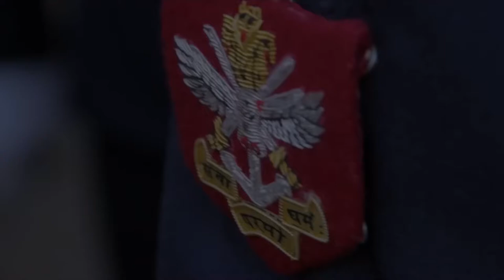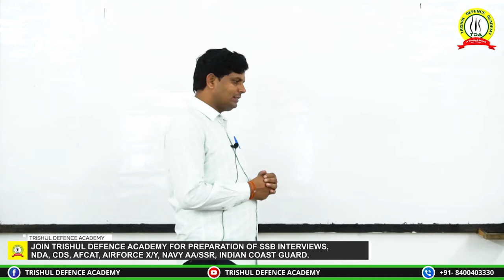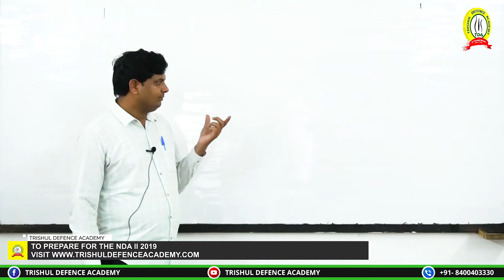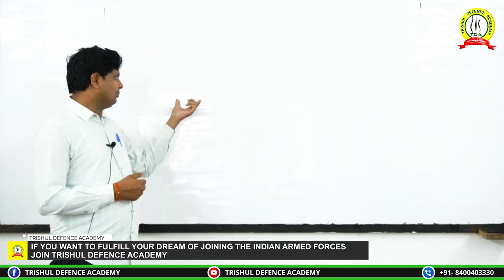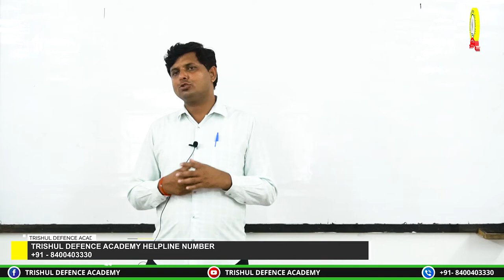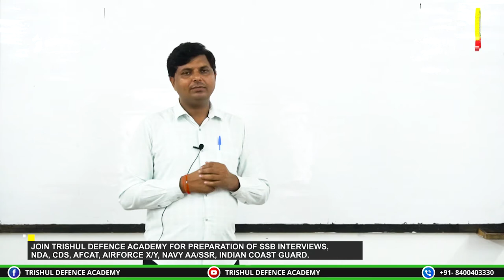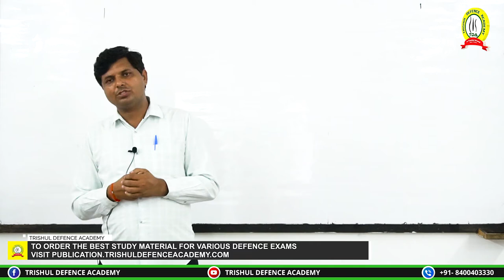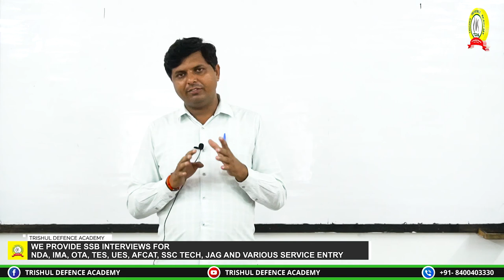NDA 02/2019 Geography IMPORTANT TIPS AND TRICKS | Best NDA Coaching In Allahabad, India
NDA 02/2019 Geography IMPORTANT TIPS AND TRICKS

Watch this video and clear all your doubts pertaining to the UPSC NDA exam and also make a strategy to clear NDA 02/2019 without any stress.

Trishul Defence Academy, A Defence Institution which runs under the Guidance of Wing Commander Anoop Mehrotra ( An Ex. NDA , Ex. GTO ) has given over 530 Selections in NDA in Last 15 years.

This is the only academy to have its own GTO ground, and the candidates are trained under the supervision of ex-servicemen and retired armed force officers.

Trishul Defence Academy has a record of a 100 % selection rate in the PABT/Computerized Pilot Testing System (CPTS).

For Physics – The main focus is on the regular and continuous practice of more and more questions of different varieties viz. easy, medium & hard.

For Mathematics – With thorough concepts, we teach ‘short-tricks’ so that more & more questions can be solved in less time.

Weekly Physical Fitness Classes – Along with a healthy mind, we also want your body to be fit, so we provide weekly physical fitness classes.

Join Trishul Defence Academy for complete preparation of NDA/NA, CDS, AFCAT, CAPF, ACC, Military Nursing Service, Air Force X & Y Groups, Indian Navy AA & SSR, Indian Coast Guard, Army GD/Clerk/Tech/NA/ SSC GD, PFT, GD, SRT, and SSB INTERVIEW.